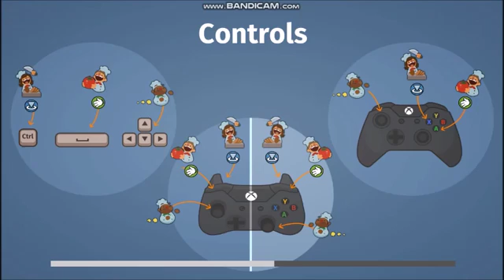level 1-6 and 2-1